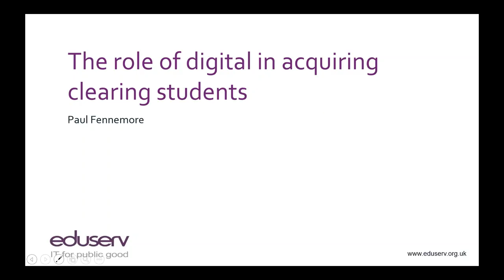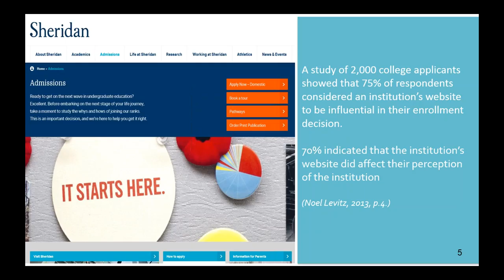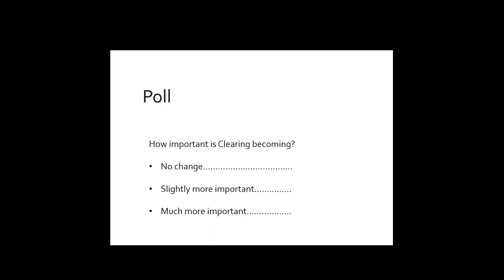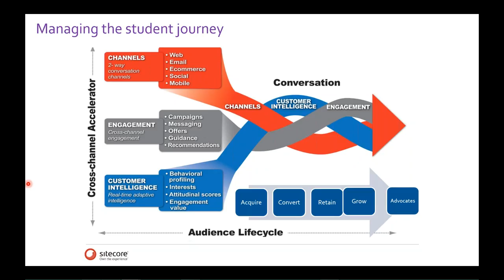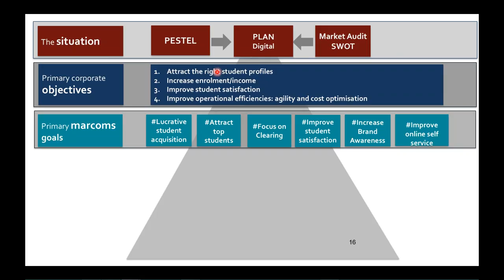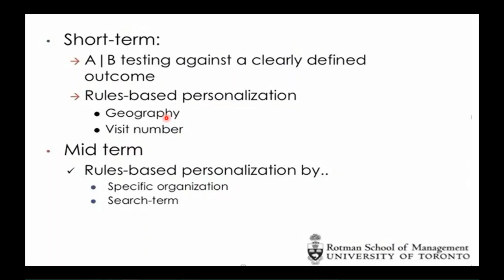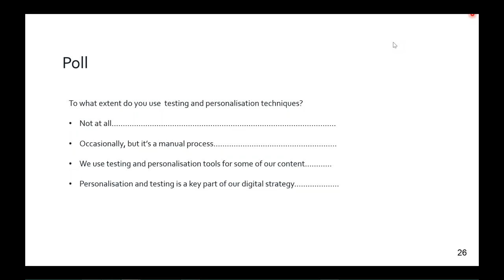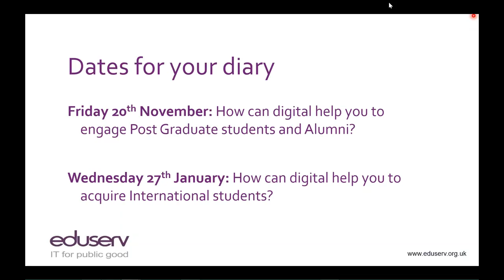The role of digital in acquiring clearing students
The first in a series of webinars looking at the role of digital in attracting and retaining students throughout their academic and career life cycle.

Our first webinar which took place on Tuesday 29th September 2015 looked at how using integrated digital channels can help ease the often frantic activity of attracting and processing students in clearing.

This included a practical look at the tools needed to deliver a compelling digital service and how your website needs to adapt during the clearing process, supported by best practice and examples from the sector.

The webinar was joint hosted by Paul Fennemore, Digital Marketing Consultant at Sitecore and Associate Lecturer in Digital Marketing at Oxford Brookes University.